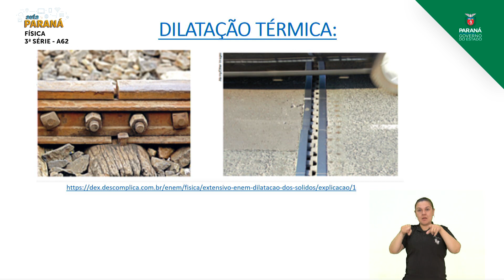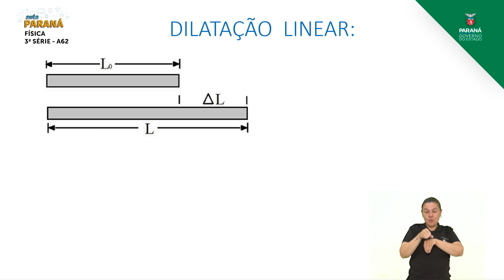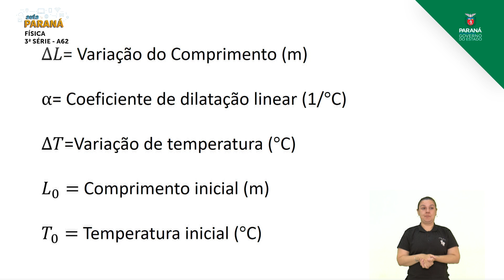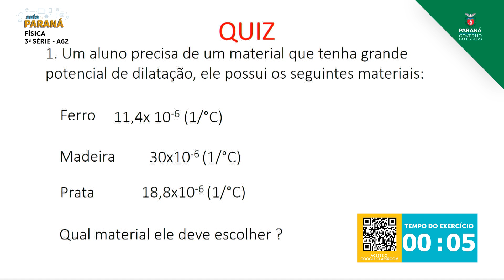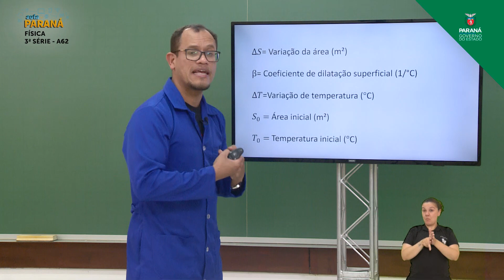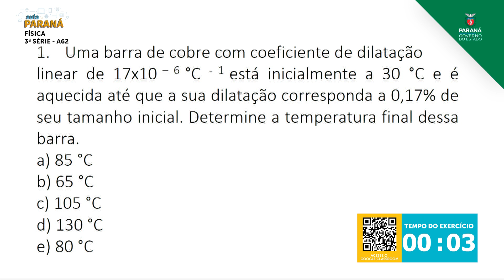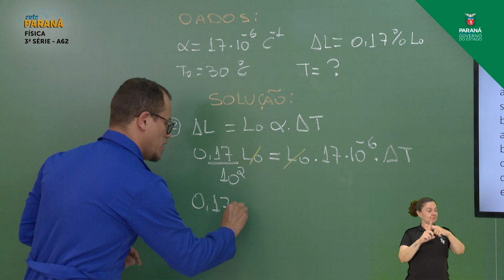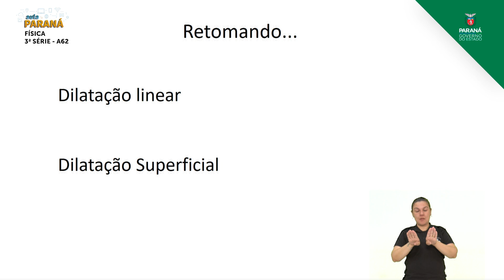3ª Série | Física | Aula 62 - Dilatações Térmicas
Professor Varlei Pereira da Luz